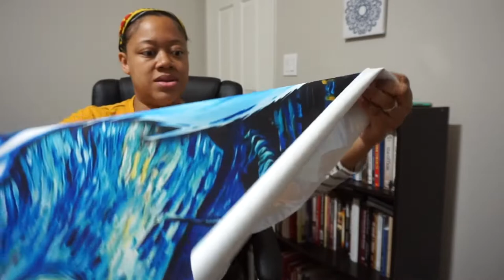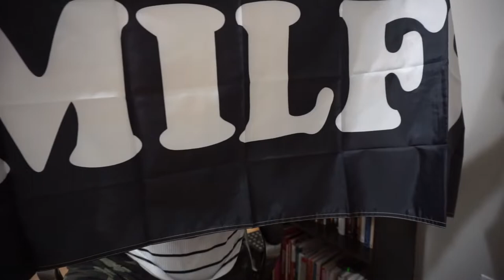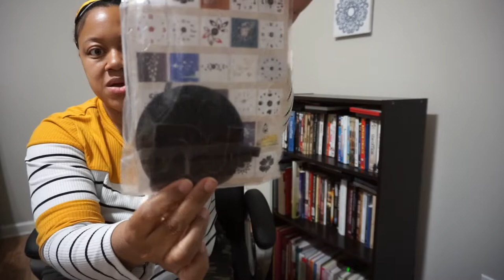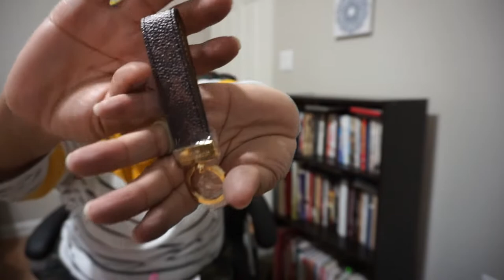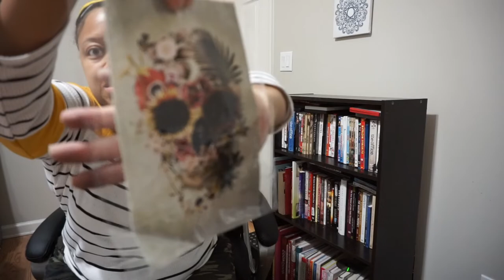QDDNY Mystery Box PART 1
Hello and welcome back to the channel! Today I will be unboxing a mystery box from QDDNY. This is my first time unboxing with them and there were so many items inside! In order for the video not to be too long, I had to do it in two parts. I hope you really enjoy it as much as I did opening all the packages.